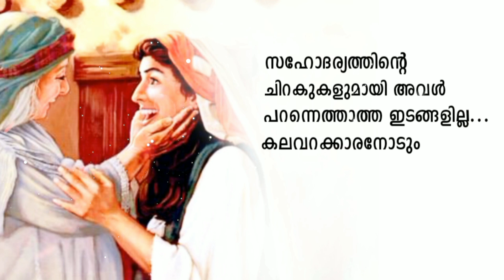നീല കാപ്പ: Day 03 / Fr. Starzon Kallikadan - mariyan Talk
Blessed mother mary prayer
Difrent pictures of mother mary
Sep 8birthday Mother മാറി
mariyan talk